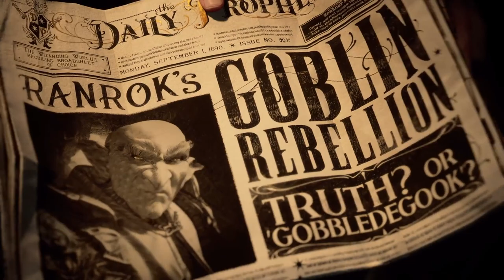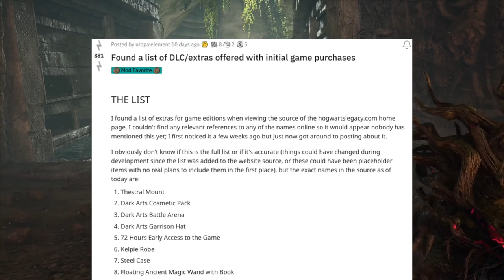New Hogwarts Legacy Details Revealed! (DLCs, Leaks, Updates)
New Hogwarts Legacy Details Revealed! (DLCs, Leaks)

In this Hogwarts Legacy theory video, I will be theorizing what to expect for the game and will reveal new Hogwarts Legacy details like DLCs, leaks, and other game mechanics. I also went through Avalanche's Twitter to find interesting details about Hogwarts Legacy like fashion and robe physics as well as hidden symbols on the robes. Could the symbol on the waistcoat be the logo for Ollivander's wand shop? What could be the secrets lying around Hogwarts regarding Merlin, one of the first students at the school and the most powerful wizard?  I will also be breaking down our character in Hogwarts legacy using the state-of-play video and trailer. Apart from the theories, I will be answering questions about the game. What did our character survive in Hogwarts Legacy? Can we customize wands in Hogwarts Legacy? What are the houses in Hogwarts Legacy? Who is the real villain of Hogwarts Legacy? Can anyone at Hogwarts be our companion?  What spells can we cast in Hogwarts Legacy? Can we meet Weasleys in Hogwarts Legacy? Will we meet familiar professors from Harry Potter in Hogwarts Legacy? Can we go down a dark path in Hogwarts Legacy and become evil? Can we use the three unforgivable curses in Hogwarts Legacy? What bonuses will be included in each digital copy of Hogwarts Legacy? Is Hogwarts Legacy co-op or single-player?  I will be answering more questions in this video. If you would like to know new Hogwarts Legacy details as well as a shocking Hogwarts Legacy secret, watch till the end of this video. This secret will shock you, and it could be related to our character's true identity. I tried to make this video as entertaining as possible for both Harry Potter fans and non-Harry Potter fans.

Here are the good parts of the video you can refer to.
0:00 Intro
0:11 Hogwarts Legacy Trailer
0:30 What year is our character in Hogwarts Legacy?
0:52 How character customization works in Hogwarts Legacy?
1:03 What outfits are in Hogwarts Legacy?
1:15 Can we customize wands in Hogwarts Legacy?
1:20 What house should you choose in Hogwarts Legacy?
2:15 What courses will you study at Hogwarts?
3:26 What professors will we meet at Hogwarts Legacy?
3:38 Who is the antagonist in Hogwarts Legacy?
4:00 What is Viktor Rookwood's true identity?
4:09 What is our character's true identity in Hogwarts Legacy?
4:52 Which spells are in Hogwarts Legacy?
5:28 Can mandrakes be used as a weapon?
5:40 Can we befriend anyone at Hogwarts?
6:21 Will we meet Weasleys in Hogwarts Legacy?
6:28 Can we be evil in Hogwarts Legacy?
6:40 Can we use unforgivable curses in Hogwarts Legacy?
6:55 What other locations can be visited in Hogwarts Legacy?
7:23 What creatures are in Hogwarts Legacy?
7:54 New leak in Hogwarts Legacy?
8:11 Will Hogwarts Legacy be co-op?
8:16 Will JK Rowling be involved in the game's development.
8:23 Hogwarts Legacy controversy?
8:40 Outro

Here is also my Quarry playlist consisting of theory videos for the game as well as gameplay videos. They're fun videos, so don't miss out on this

For those who do now know the story of Hogwarts Legacy, here is a summary: Hogwarts Legacy is an immersive, open-world action RPG set in the world first introduced in the Harry Potter books. As a 5th-year student, you will be living your full wizarding life at Hogwarts, the school of witchcraft and wizardry. This game takes place in the 1800s to ensure that your legend was never overshadowed by any other hero. Take control of your story and be at the center of your adventure in the wizarding world.

The keywords are hogwarts legacy, new hogwarts legacy details revealed, and globalcherry.